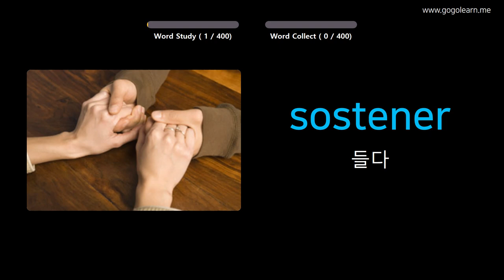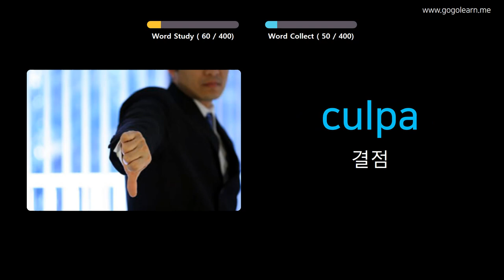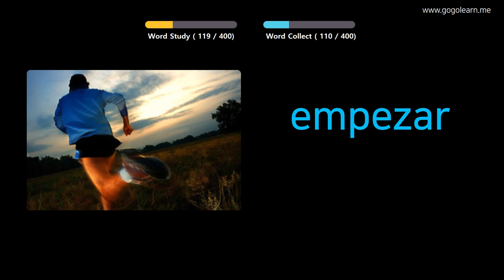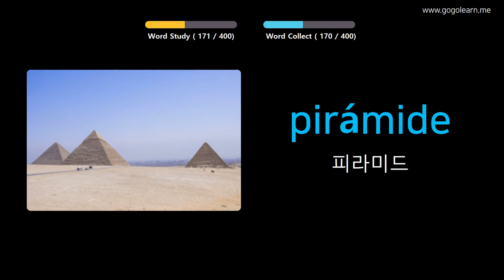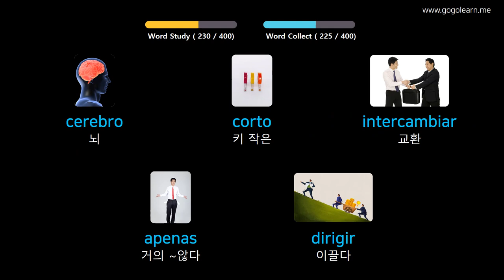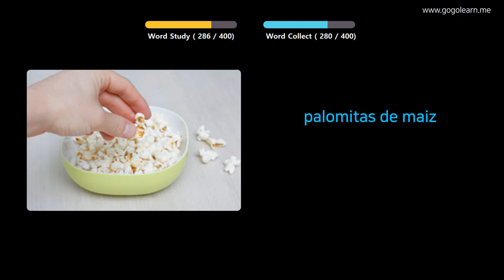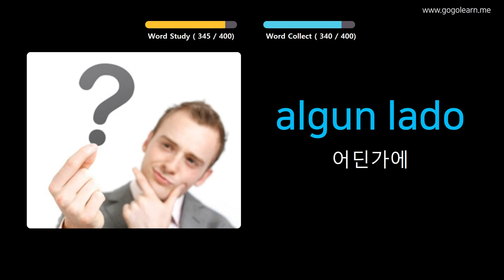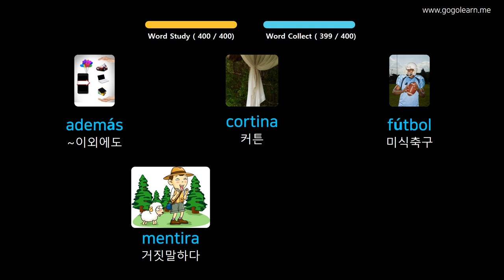사진을 통해 스페인어 를 배우세요 |스페인어 어휘 중학교 2 | Golearn